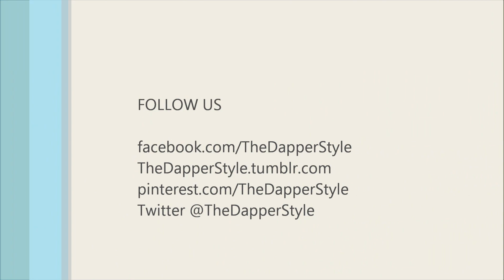Style Talk with Chase Williams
Dallas Sports Anchor Chase Williams talks with The Dapper Style